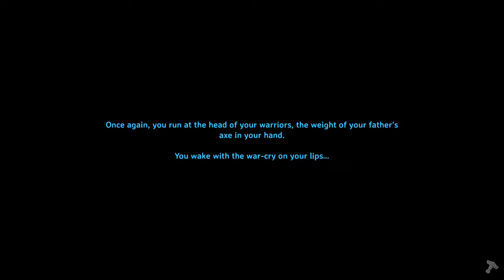Eikthyr to The Elder - SOLO (PART 3) // Valheim